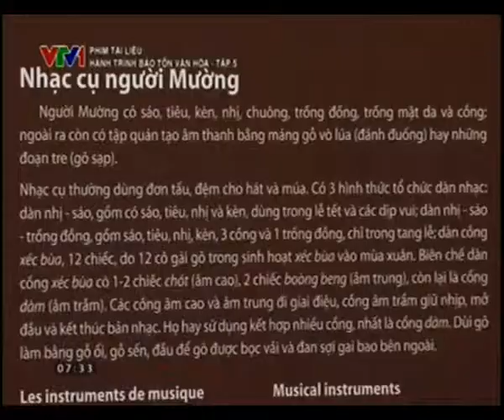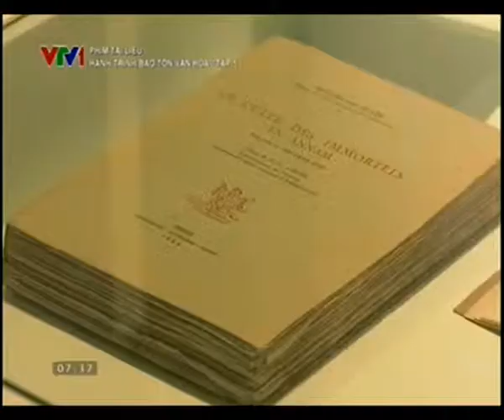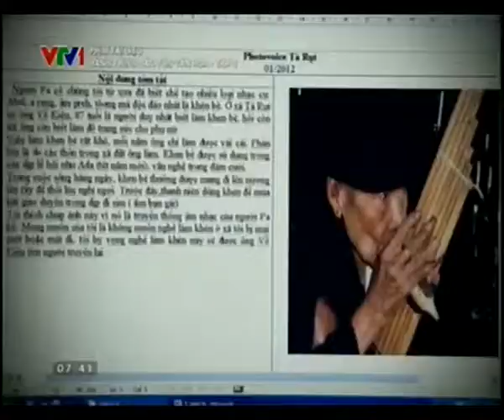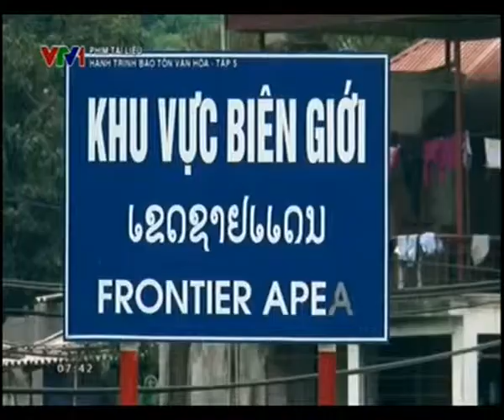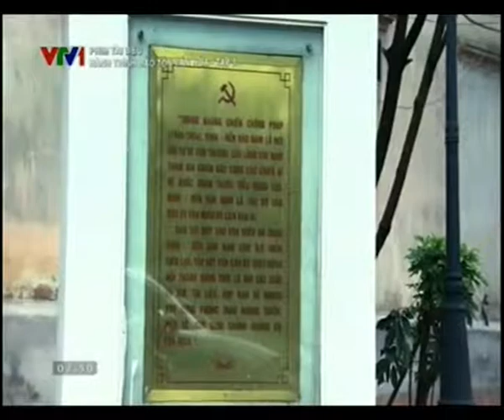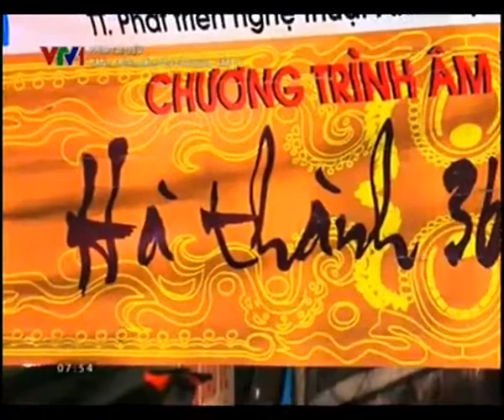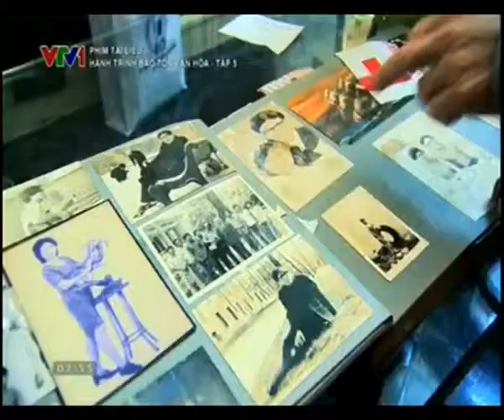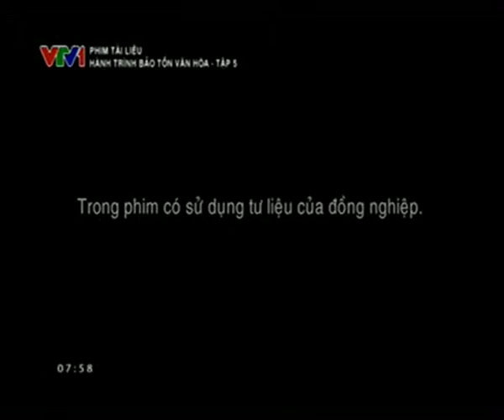Hành trình bảo tồn văn hóa Tập 5